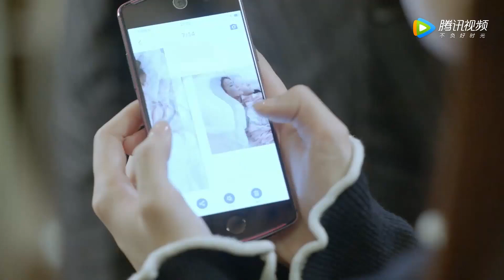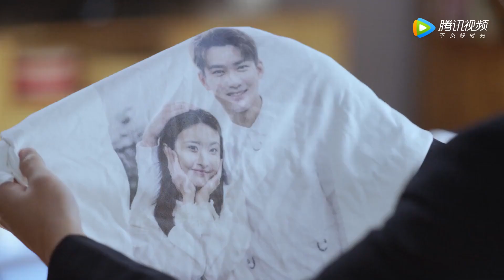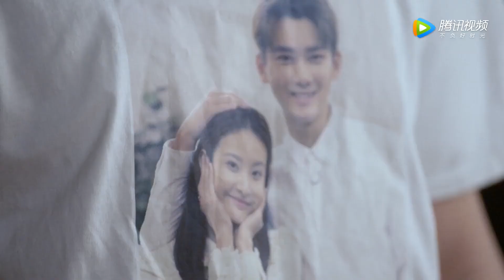💗The president begged Cinderella to go home with him, without her every day is sad